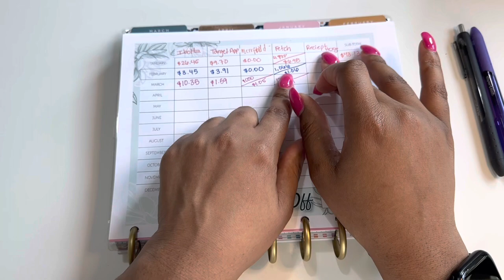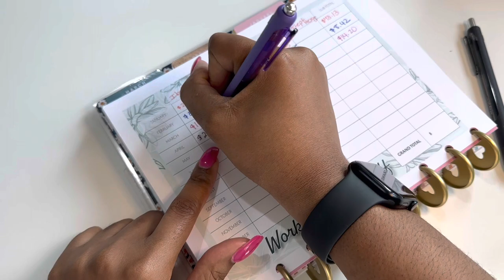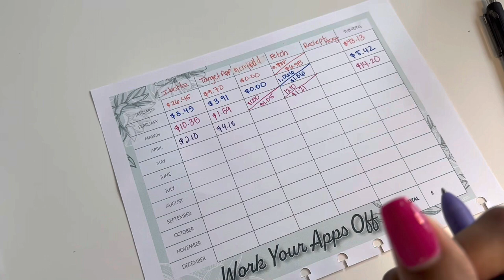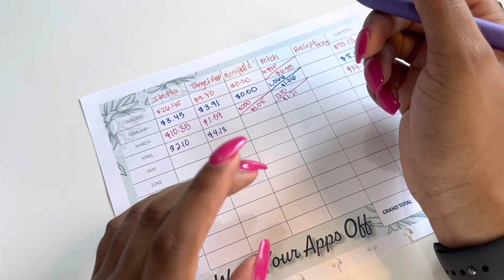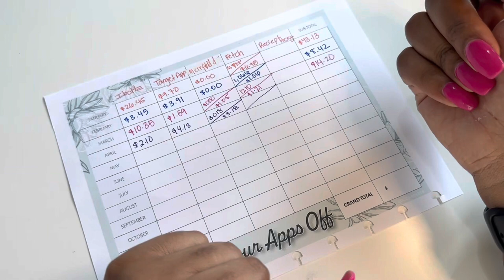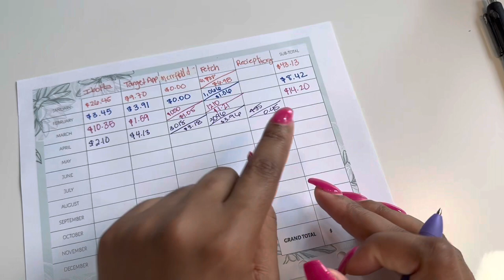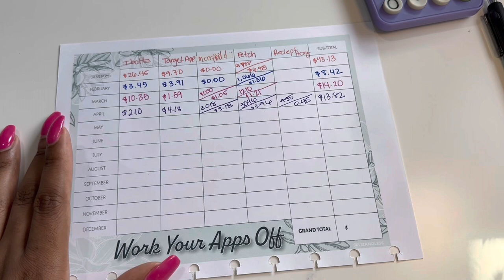WORK YOUR APPS OFF!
Items I use:

Mini Envelope Binder: KraftYourHeartOut

Budget Stickers: KayceeLeighDesign

Digital Budget

Budget Book: Happy Planner
Pens: Papermate Gel Pens 0.7 M

Save Money Apps:

Checkout 51
Target App